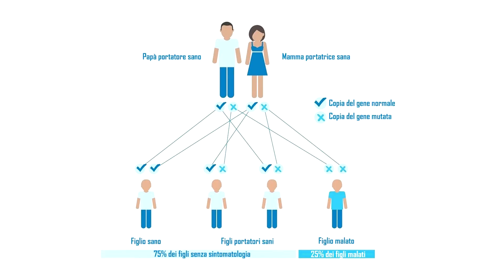CRISPR-Cas9 per curare l'anemia falciforme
In questo video in cui le biotecnologie si intrecciano con l'ematologia e con la patologia, parliamo di un caso di terapia genica in cui è stata utilizzata la tecnologia di ingegneria genetica CRISPR-Cas9 per curare alcuni pazienti dall'anemia falciforme. Vi racconto di cos'è l'anemia falciforme, di come si cura attualmente, e di come tutto questo potrebbe cambiare in un futuro breve con l'utilizzo dell'ingegneria genetica.

Come giro i video?